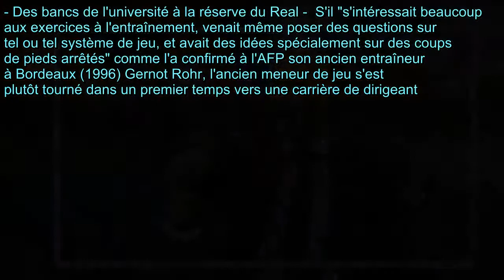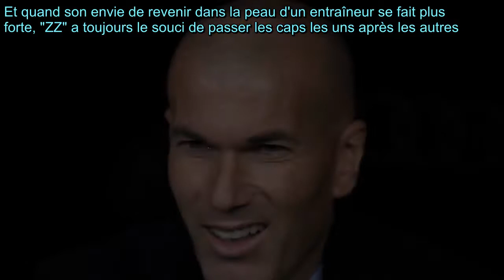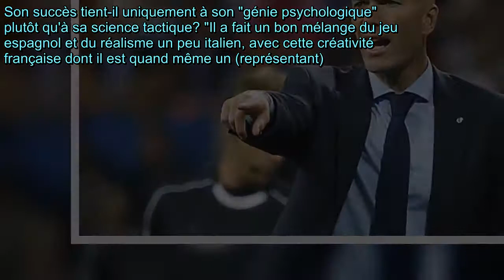Ligue des champions Zidane, retour sur une métamorphose réussie